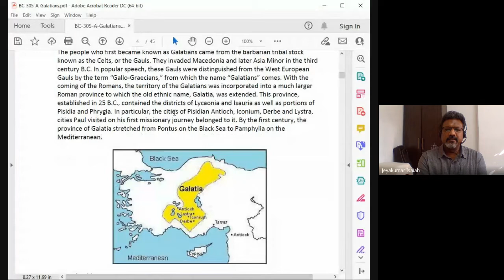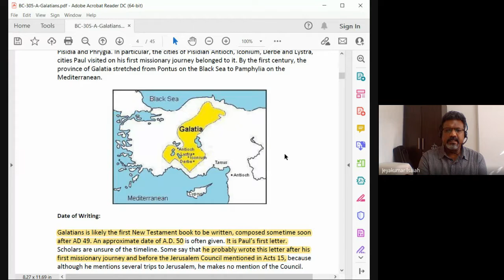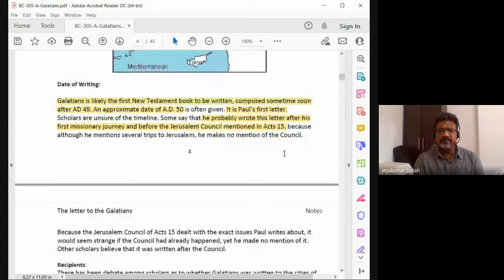Galatians, Ephesians, Philippians, Colossians, 1and2 Thessalonians | Lecture 1: BC305-GEPCT-20220111